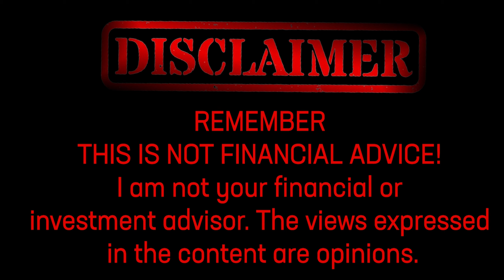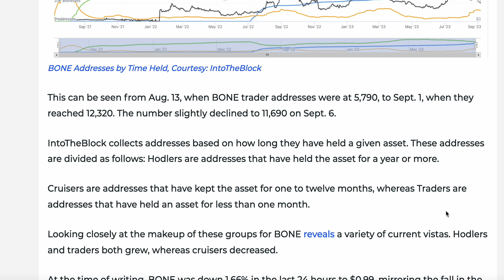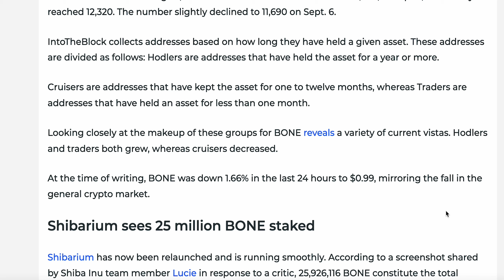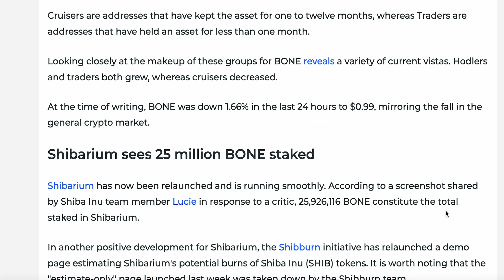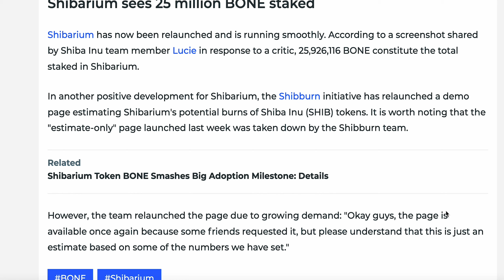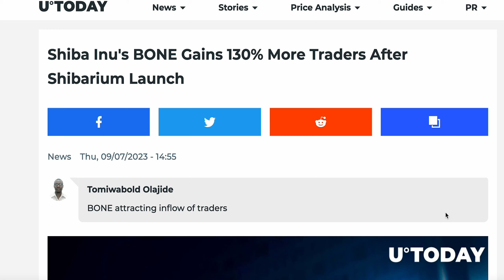MORE TRADERS AT BONE SHIBASWAP AFTER SHIBARIUM LAUNCH!!!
Unlock the potential of Shibarium's BONE token! 🚀 Discover how BONE traders surged by 130% since Shibarium's launch on Aug. 16. Don't miss out on this crypto opportunity.

00:00 - Intro
00:40 - Article
04:00 - Discussion